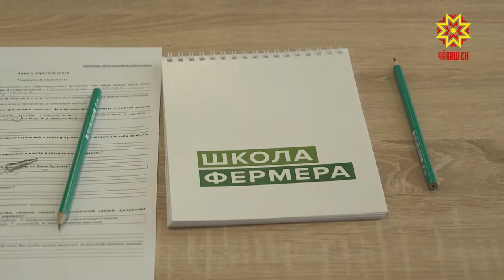Фермер шкулĕ тата та пулĕ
«Фермер шкулĕ» - Раççей шайĕнче пурнăçланакан проект. Ăна ял хуçалăхне вăйлăрах аталантарма, çĕнĕ ĕç вырăнĕсем тума йĕркелеççĕ. Ку проектпа тимлекен 15 регион йышне Чăваш Ен те кĕнĕ. «Фермер шкулĕн» пирвайхи вĕренекенĕсем эрнекун дипломлă пулчĕç — хальлĕхе 27 çын.